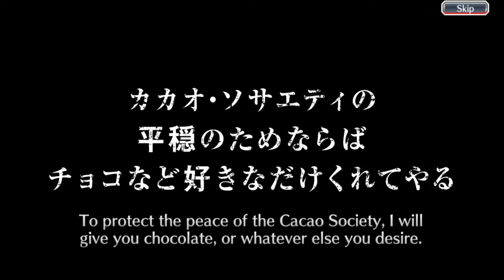bleach brave souls - Choose a 6* summons